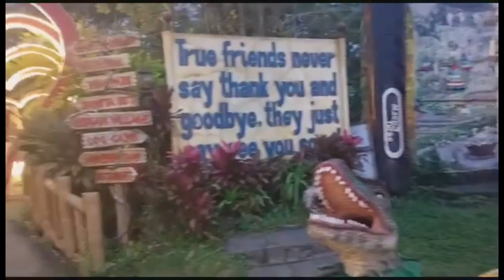Campuestohan HighLand Resort / bacolod city / JEANZ CHANNEL